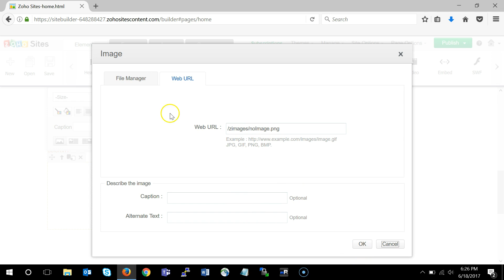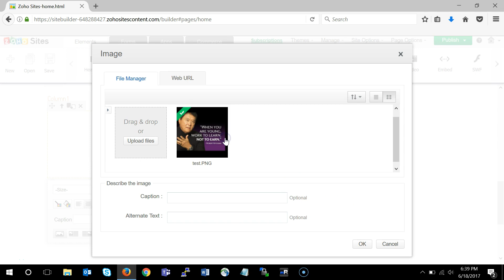ZOHO Website - Upload and Add a Photo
A demonstration of uploading a photo to ZOHO and adding to your website.